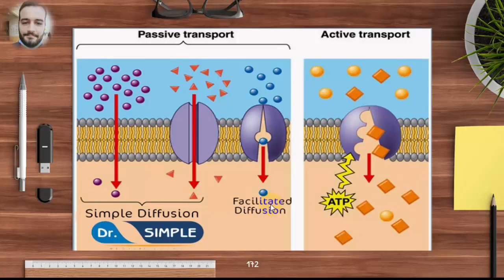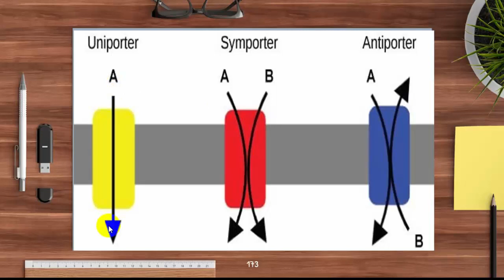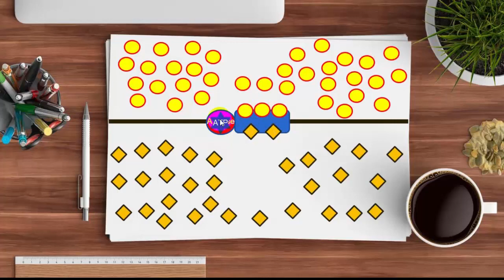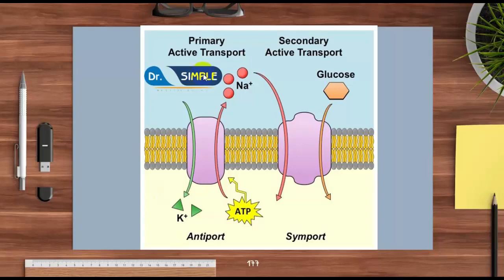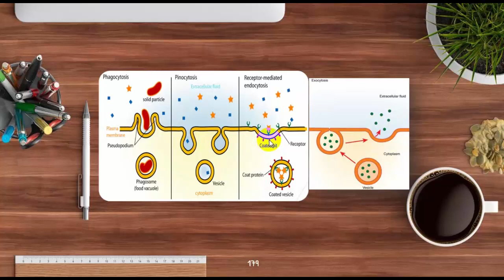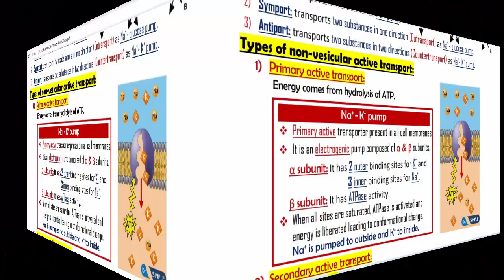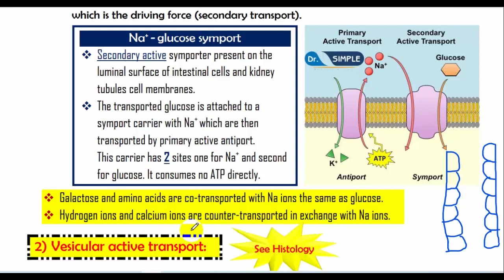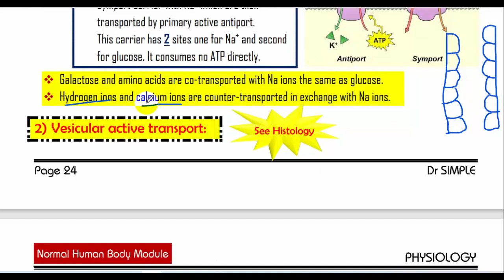L9: Physiology| Transport across the Cell Membrane 3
Video content:

--- Active transport